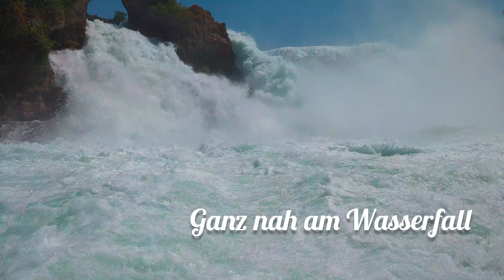Sehenswert - Rheinfall Schaffhausen - mit dem Boot zum Herzen des Wasserfalls - Rhine falls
spannende Bootsfahrt zum Felsen in der Mitte des Wasserfalls. Tolle Aufnahmen des Rheinfall von Schaffhausen. Rhine falls